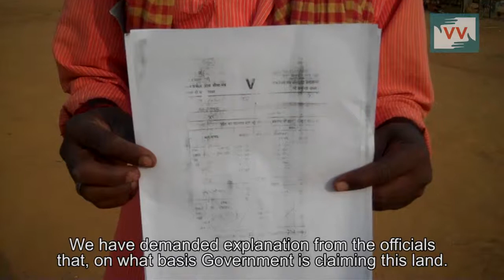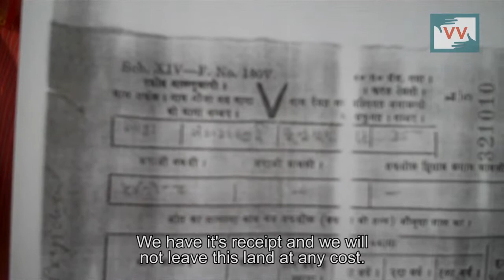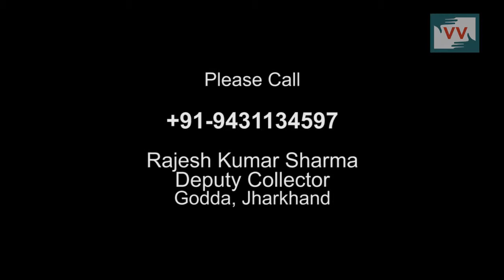People Protesting Against Land Aquisition in Gangta, Jharkhand - Video Volunteer Mary Nisha Reports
This video was made by a Video Volunteers Community Correspondent Mary Nisha.